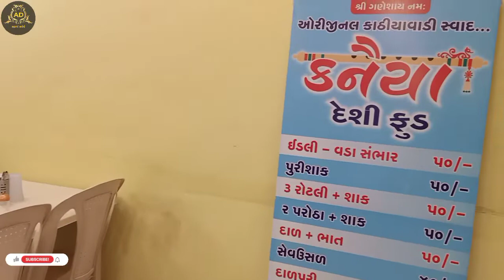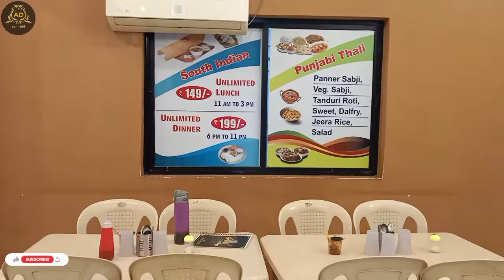કનૈયા દેસી ફૂડ નડિયાદ | Unlimited Dishes |12 Dishes Under Rs 100 | Kanaiya Desi Food Nadiad Gujarat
સ્ટુડન્ટ અને નોકરી કરતા હોય એમના માટે special

👉 Address:- Kanaiya Desi Food, Gravity Complex, College Road, Opp Dominos Pizza, Nadiad, Gujarat.